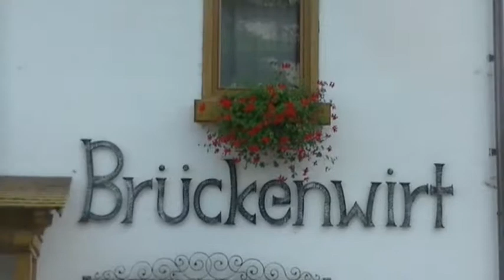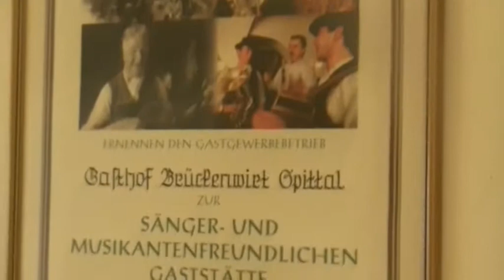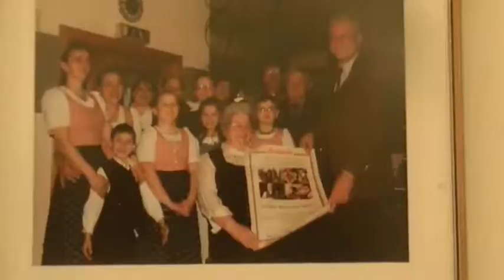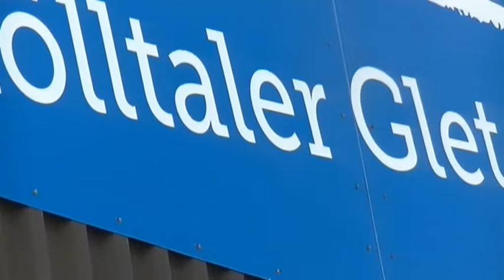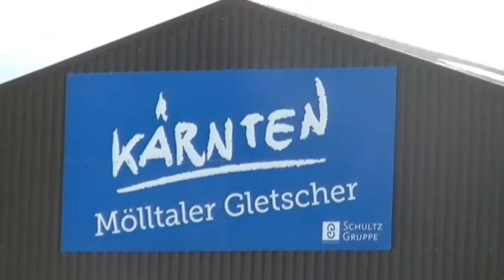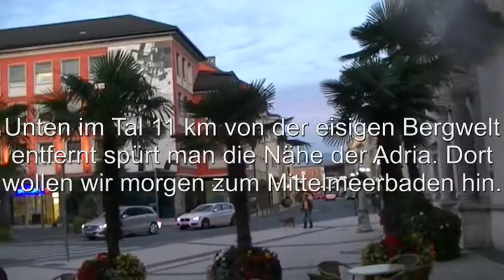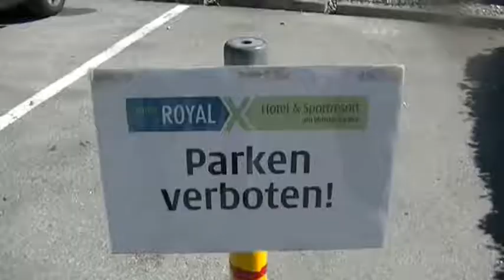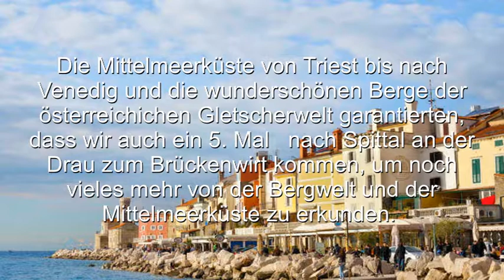Ös Slo It Sternurlaub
Dreiländereck: Österreich, Slovenien, Italien. Urlaubstipp mit 1000 Sehenswürdigkeiten. Hier, Ausgangangspunkt, Spittal an der Drau. Hier spürt man die Nähe der Adria, obwohl man oberhalb auf die schneebedeckten Hochalpen schaut.